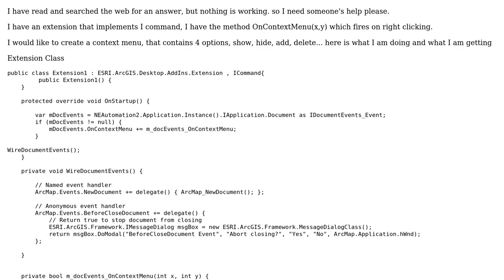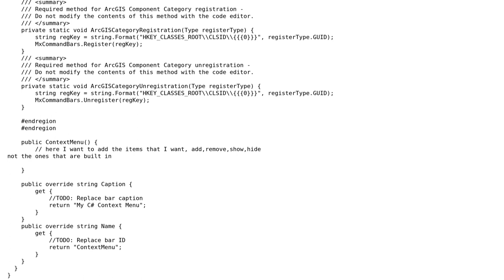GIS: How to create custom items or commands for a context menu?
With thanks & praise to God, and with thanks to the many people who have made this project possible! You are responsible for your own actions.